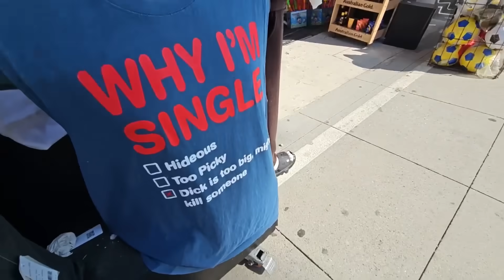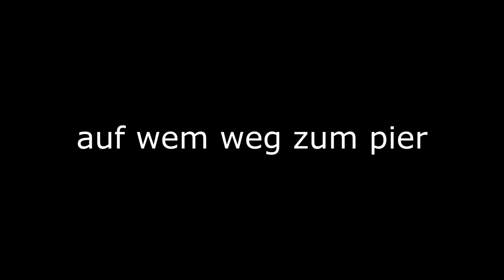WAS PASSIERT HIER? FREMDER "KLÄRT" MEIN INSTA | VLOG 103